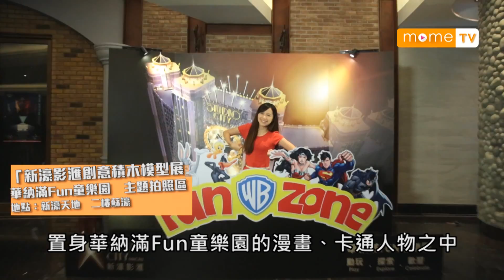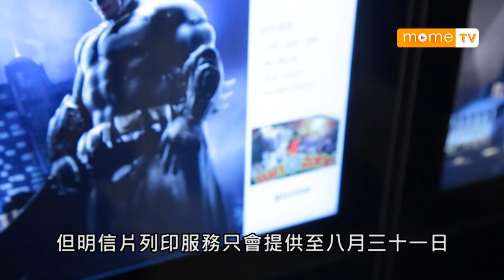【MOME 澳遊作樂】新濠影匯創意積木模型展 2/2